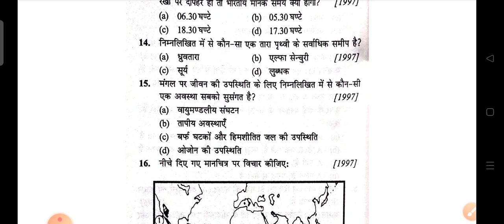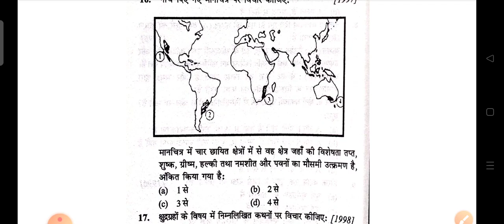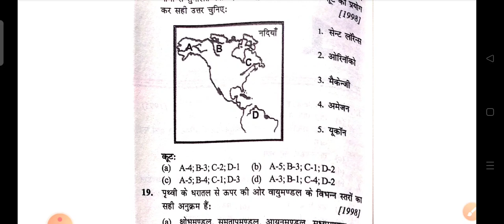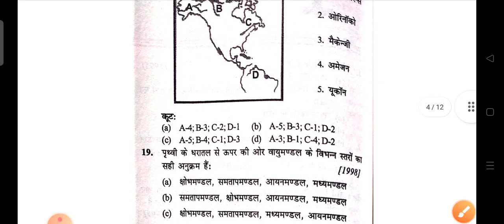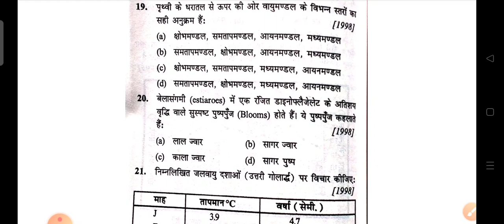2(geography) upsc previous year prelims paper (geography)1995-2020....pyq..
2(geography) upsc previous year prelims paper (geography)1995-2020. pyq..